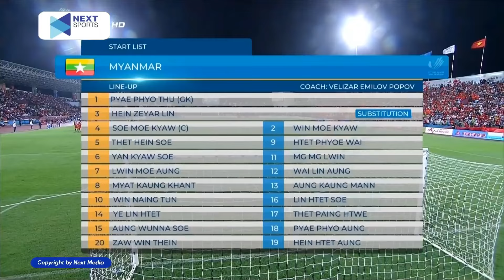🔴 Trực Tiếp | Việt Nam - Myanmar | Sức Tấn Công Áp Đảo Khiến Đối Thủ Khiếp Vía